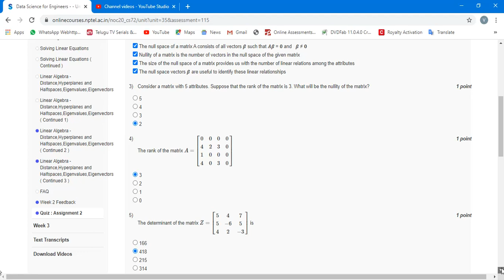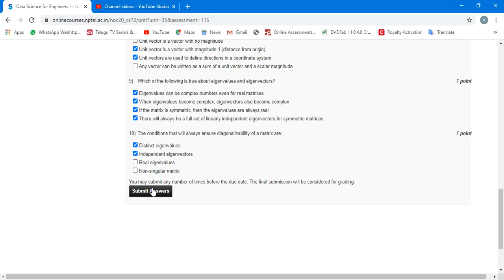Data Science For Engineers Nptel Swayam Course Week 2 Assignment Answers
For Nptel Fans